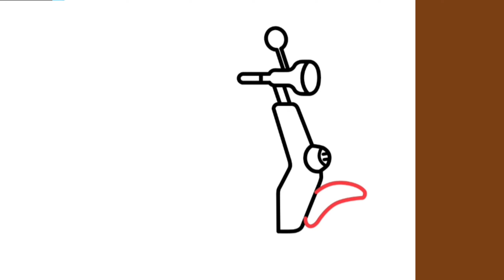how to draw Motorcycle എങ്ങനെ ഒരു മോട്ടോർസൈക്കിൾ വരയ്ക്കാം